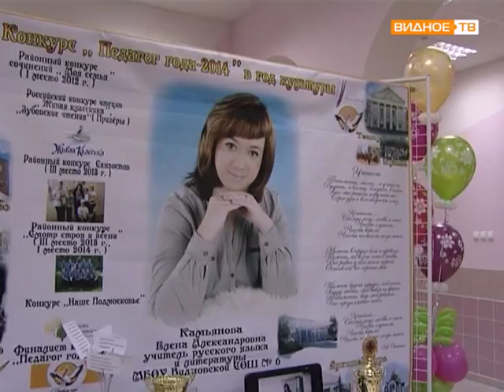Учитель года 2014